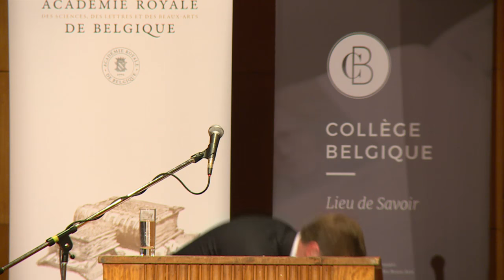"Pasolini ou la raison poétique" Conférence de Paul Magnette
Séance inaugurale du Collège Belgique
PROGRAMME
- Accueil par Hervé Hasquin (Secrétaire perpétuel de l’Académie royale de Belgique).
- Allocution par Dominique Cabiaux (Administrateur-délégué de l’Université ouverte de la Fédération Wallonie-Bruxelles).
- Conférence inaugurale :
"Pasolini ou la raison poétique" par Paul Magnette.
- Réception.
En partenariat avec l’Université ouverte de la FWB et le Palais des Beaux-Arts de Charleroi.

Infos et réservations :
- Entrée gratuite